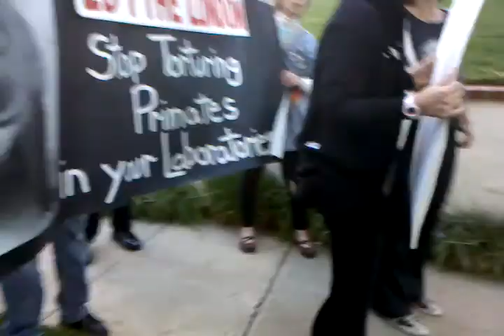Home Protest of UCLA Vivisector Edythe London- July 23, 2011